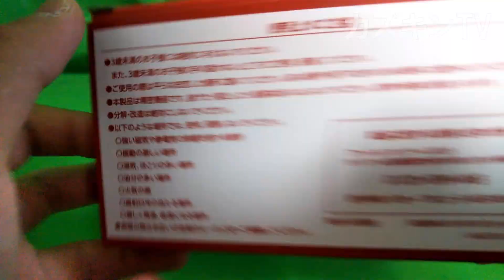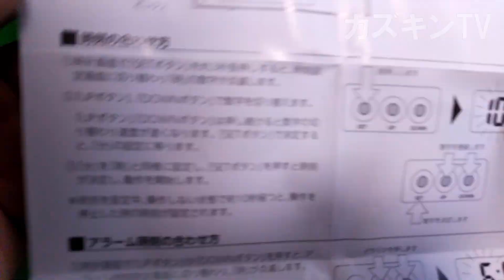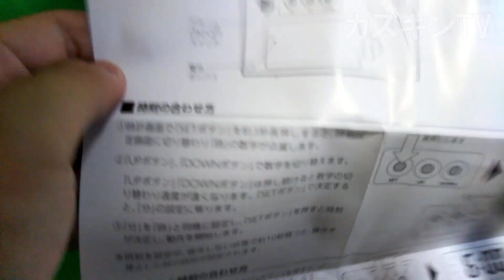KazukinTV ファッションセンター しまむら 店舗型置き時計 開封動画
みなさん、こんにちは！！カズキンTVのカズキンです！！
今回は、ファッションセンターしまむらの店舗型置き時計を開封してみました。
下に、カズキンゲームズYouTubeチャンネルと、TikTokと、オリジナルウェブサイトのリンクを貼っておきますので、ぜひご覧ください！！